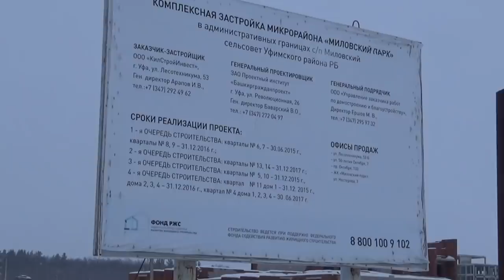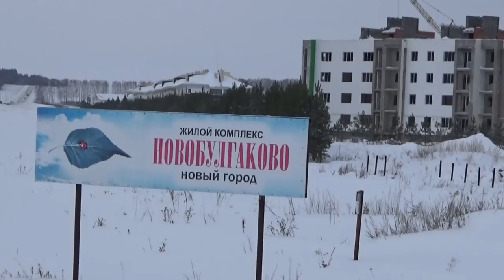"Хабиров построит жилье за наш счет?". Специальный репортаж. "Открытая Политика".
На что постоят дома? - ответ на этот вопрос дается в программе "Открытая Политика".

Высказываете свое мнение, комментируйте.